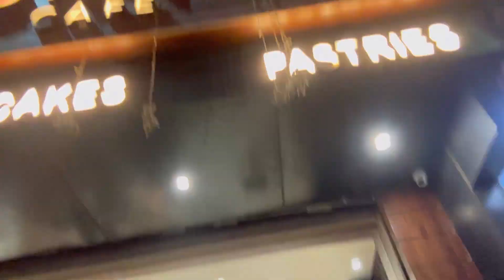पार्टी क़े लिए DJ Setup हो गया | पार्टी हॉल का Setup करा दिया + Cake आर्डर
🎉 जबरदस्त DJ Setup हो गया | पार्टी हॉल का Setup करा दिया + Cake आर्डर